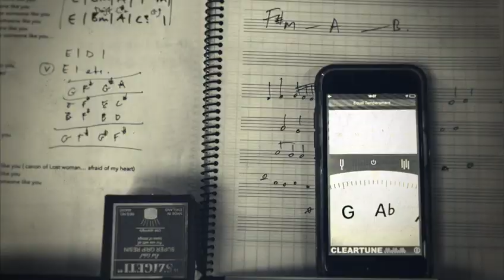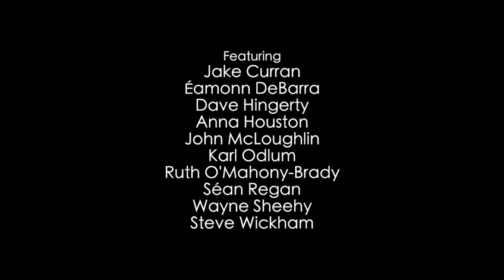From Isolation – Inspiration: Lisa Lambe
The next in Embassy London's From Isolation - Inspiration series of videos: Lisa Lambe